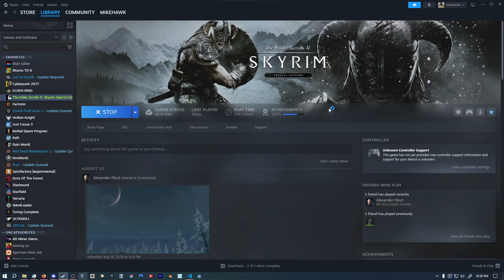Spawning Cheese in Skyrim Everyday Until The Elder Scrolls 6 Releases | Day 515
dude my ac broke and i think im actually going to die its 90 degrees and it has been for the last 4 months its over for me i think i did good on the math quiz lets go atleast the campus has air conditioning